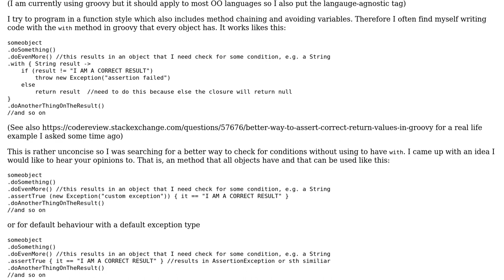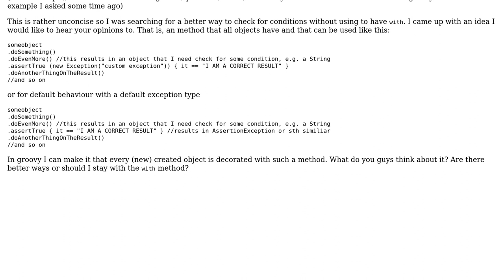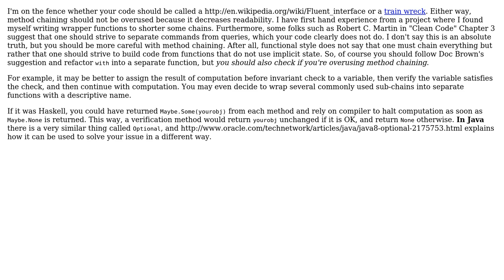Method for all objects for checking conditions which also includes method chaining and avoiding...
Software Engineering: Method for all objects for checking conditions which also includes method chaining and avoiding variables

With thanks & praise to God, and with thanks to the many people who have made this project possible! | Content (except music & images) licensed under CC BY-SA | Music | Images & others | With thanks to user valenterry user mkalkov user Doc Brown and the Stack Exchange Network Trademarks are property of their respective owners. You are responsible for your own actions.